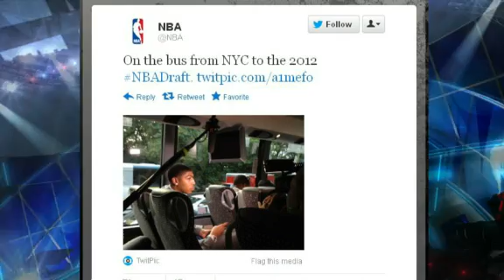Anthony Davis Pre-Draft Interview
Anthony Davis gets interviewd before the NBA Draft with Craig Sager.